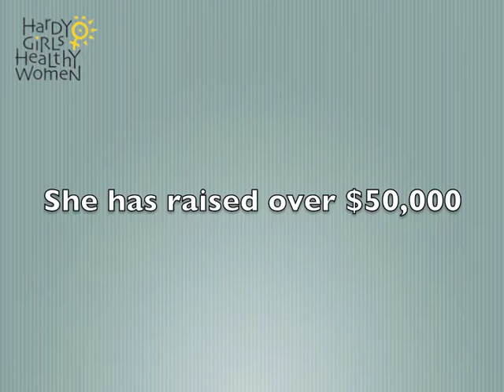Girls Rock Awards 2014 Health Advocacy Award Winner: Rachel Friedman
Health Advocacy Award: Rachel Friedman, 17, Portland
Rachel started her own non-profit organization, Perform for a Cure, to promote cancer awareness and activism.

For more information about Girls Rock!